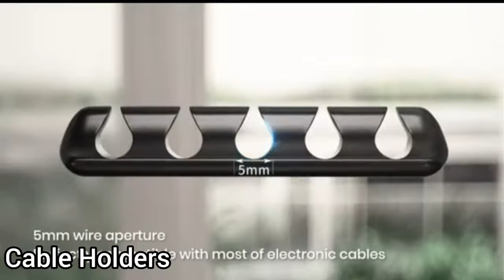Trendy Smart organisers / Versatile Utensils best cool Gadgets For Every Home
Trendy Smart organisers / Versatile Utensils best cool Gadgets For Every Home/ Versatile Utensils

LINKS of all item👇
draw organiser

portable steam iron

cable holder

drawers  wardrobe organiser

cupboard organiser

Susan organiser

multipurpose Rack

gadgets and homeappliances which makes your life much smarter and creative.

please note :Here I am giving link of almost similar products available at Amazon.Some products link may vary from that of video just an informational video.Link provided here is for your comfort so that you can view them easily on Amazon

If you own any of the content in my video and you don't want it appear in my channel please notify me via email or private msg .The content will be Removed with in 24 hours.

meenaimran41@@gmail.com